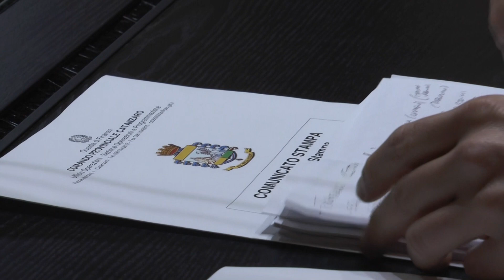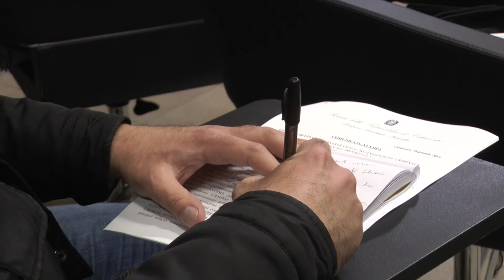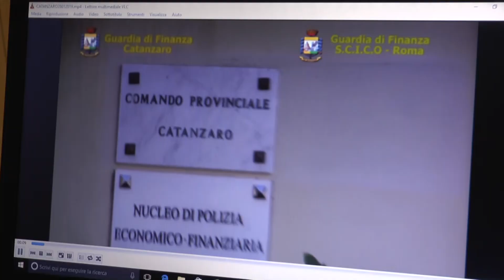Catanzaro - Operazione "OSSESSIONE" (GdF) - Conferenza Stampa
Operazione "OSSESSIONE": Le immagini della Conferenza Stampa